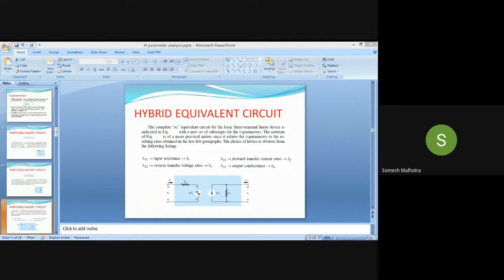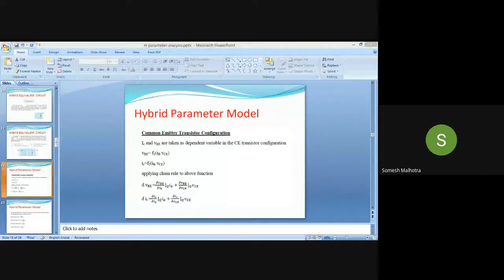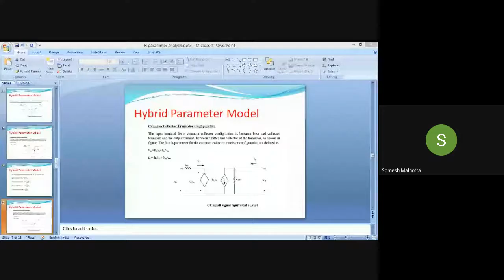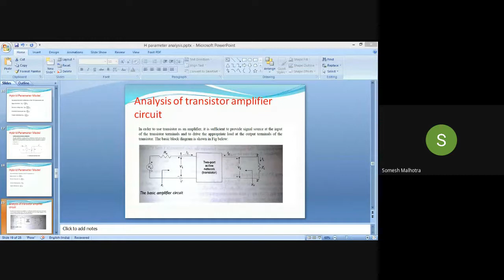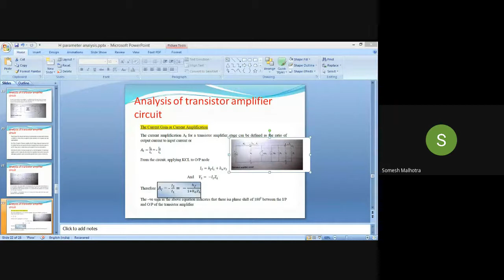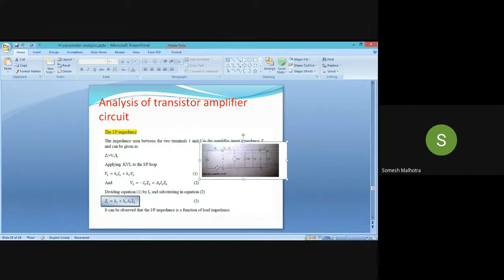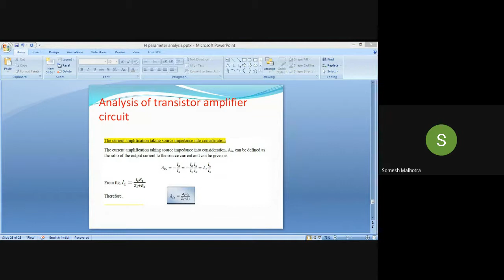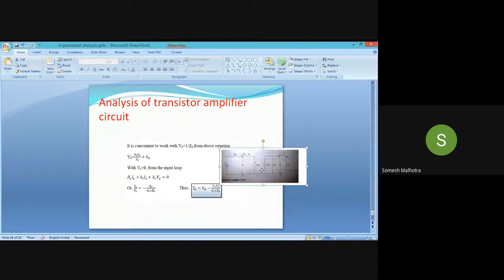Electronic Circuit Class by somesh kumar malhotra 27-07-2021